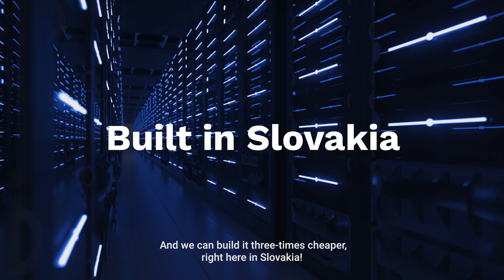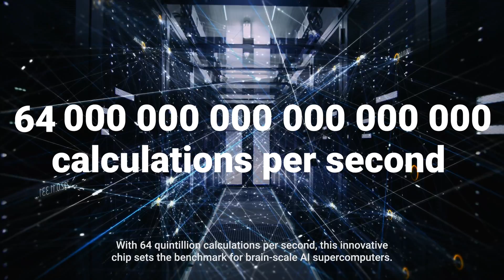Tachyum Prodigy Processor - Small can be Amazing!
The world's first universal processor. See the benefits of the fastest running processor for hyperscale data centers and supercomputers and AI.